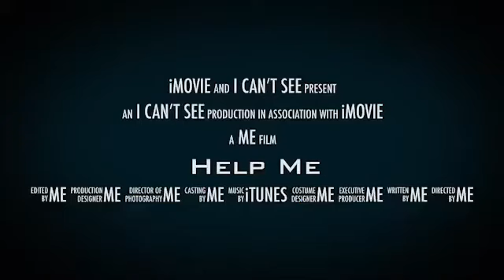Help me- The movie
A movie about a girl (me) who I guess dies cause she can’t breathe under her blanket.